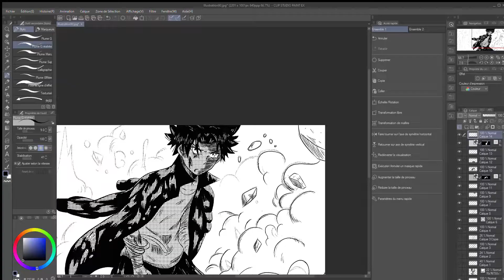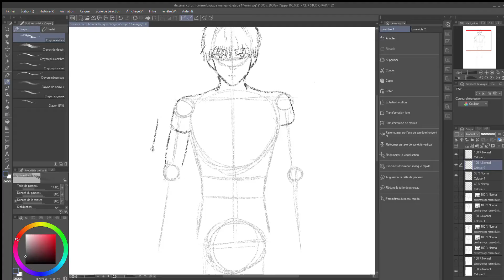Présentation de COURS DE MANGA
Bonjour, je m'appelle Mélissa Berger, je suis illustratrice, auteur et professeur de dessin sur internet et ma spécialité c'est le manga.

Dans cette vidéo, je vous explique qui je suis ainsi que le contenu de Cours de Manga.

En quelques mots, c'est une plateforme en ligne avec une multitudes de cours, disponible en vidéo ou à l'écrit. Cela va de visage manga, au corps humain, jusqu'à la pose des couleurs ou encore les décors.

00:00 Qui suis-je ?
00:32 Création de Cours de Manga
00:52 C'est quoi Cours de Manga ?